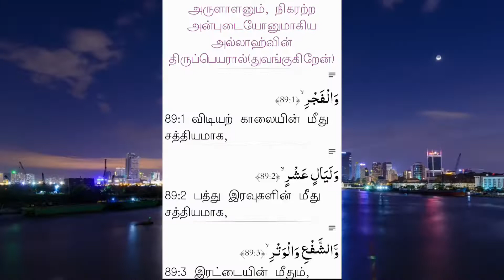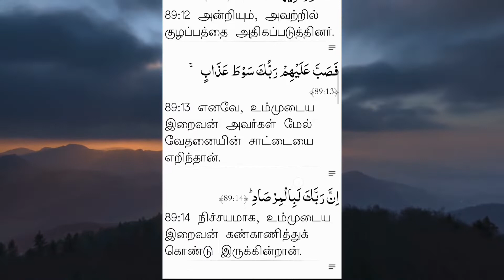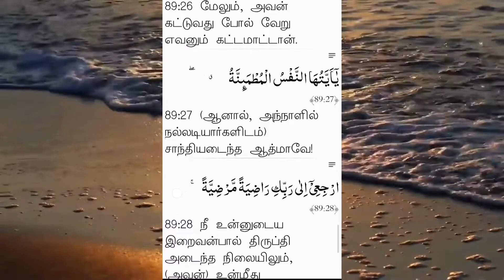|Islamic Calander Today| |July 18 2022| |Dawah| |Dhul Hijjah 18| |Islamic Calander| |Hijiri 1443|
Instagram Wildan Esa Umar